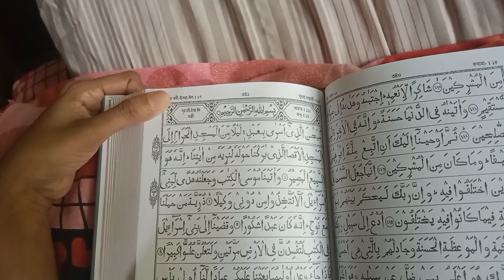চা খাওয়ার পরে প্রথম কাজ হলো বিছানা গোছানো | সব মেয়েরাই চায় নিজের হাতে রোম সাজাতে গোছাতে|vlog|Cooking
wellcome to @Lifestyle vlog 4G